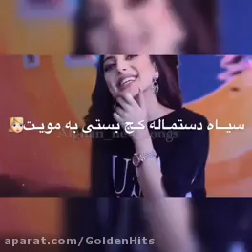آهنگ افغانی تیک